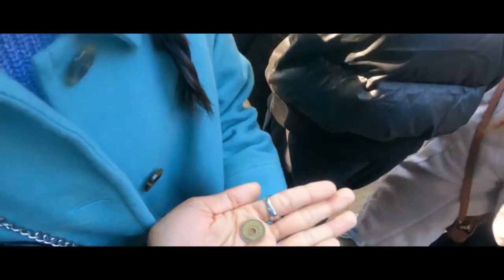Nara park is amazing place where Deer 🦌 also follow traffic rule, Traveling with lovely people.